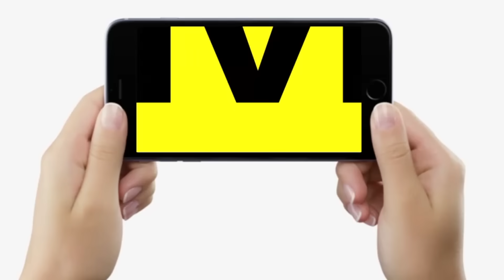Nitish Kumar – Prashant Kishor के बीच घंटों हुई बातचीत, Tejashwi Yadav को आगे लेकर नहीं जाएंगे...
Nitish Kumar – Prashant Kishor के बीच घंटों हुई बातचीत, Tejashwi Yadav को आगे लेकर नहीं जाएंगे... | Bihar News | LiveCities